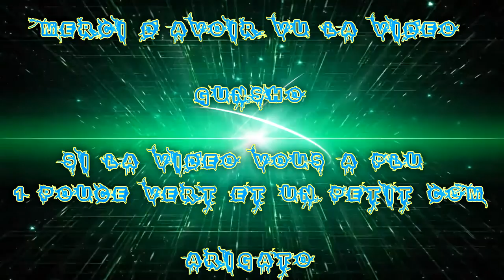(FR) Partie de Battlefield Hardline Avec la team F.M.S Ep 02 !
Ohayo (Bonjour) :) !!

Alors on continue la série de partie de Bfh avec la Team F.M.S !

Rire ... garantis (selon les personnes)

Dans l'équipe il y a Moi Xd / Taisho HD / Apo / McBride

Info Complémentaire !

Enjoy !! Gunsho !!